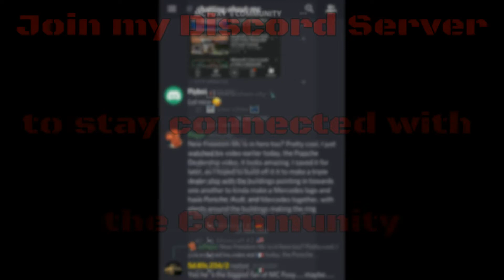Minecraft: How to build an Ambulance in Minecraft | Minecraft Ambulance Tutorial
Hey guys, in this Tutorial I show you how to build an Ambulance in Minecraft. :)